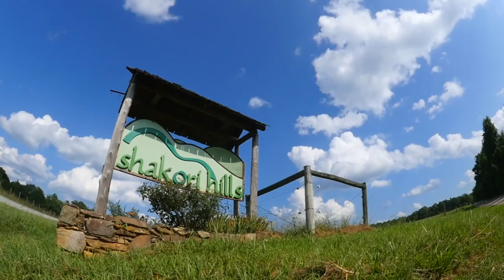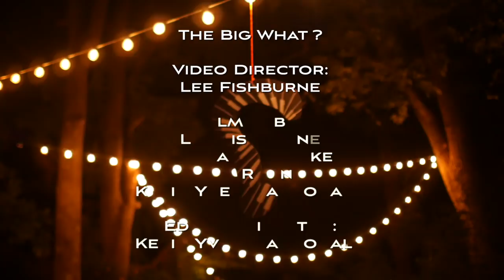Big What 2017 Recap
Purchase your 2018 Big What?

Announcing: The Big What? August 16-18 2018
Shakori Hills Community Arts Center
Pittsboro, NC

Song: "Waves" by Big Something
Video compilation of scenes at the 2017 Big What?